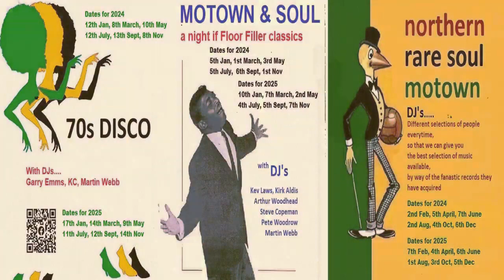The Ambassadors - Ain't Got The Love Of One Girl On My Mind